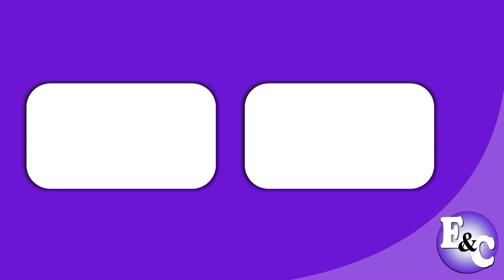CIRUELAX Té (Perú 2022)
Comercial de Ciruelax: Nueva Ciruelax Té Laxante.